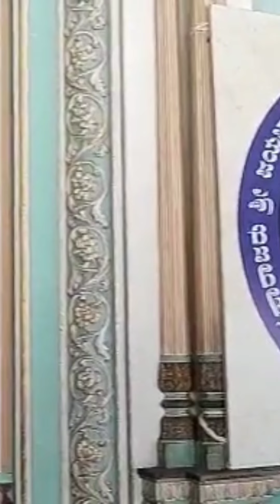| మైసూర్ ప్యాలస్ | Mysore palace part 2 |